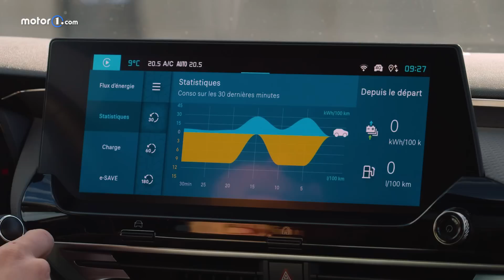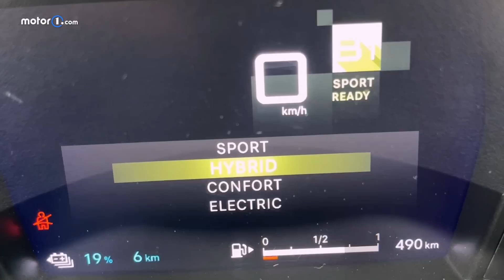Citroen C5 X | È l'ammiraglia WAGON con stile da SUV comoda quanto una premium tedesca!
Citroen C5 X (2022) | Prova della WAGON che sembra un SUV comoda quanto una tedesca!“ Sorprende per stile e per spazio a bordo, è solo con motori benzina o plug-in.
"Le auto ormai sono tutte uguali". Ecco, forse è a questa frase, che sentiamo ripetere tutti i giorni, che hanno pensato i designer nel progettare la nuova Citroen C5 X, la nuova ammiraglia del brand francese che si posiziona al vertice della gamma. Oppure, al contrario, hanno semplicemente attinto dal proprio heritage di grandi berline audaci e comode.

Siamo andati a Barcellona a scoprirlo per vederla di persona e per un primo contatto su strada. Protagoniste della nostra prova la versione plug-in hybrid e quella a benzina col 1.6 quattro cilindri da 180 CV. Per quanto riguarda i prezzi, vanno da circa 33.000 euro per la 130 CV con l’allestimento di ingresso, già molto completo nella dotazione, e arrivano ai 39.000 della versione da 180 CV con la top di gamma. La plug-in parte invece da 45.000 euro e arriva a superare di poco i 48.000.

Produzione: Edimotive